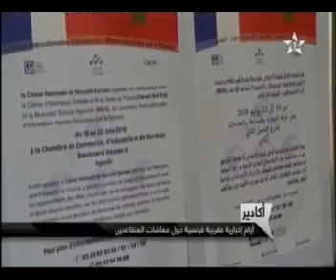الأيام الإعلامية المغربية-الفرنسية حول التقاعد - الأولى